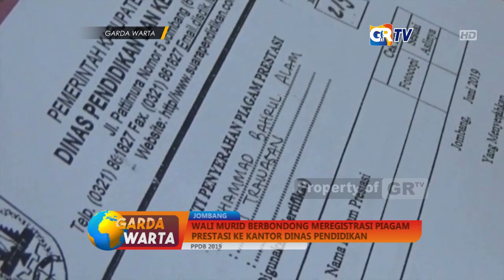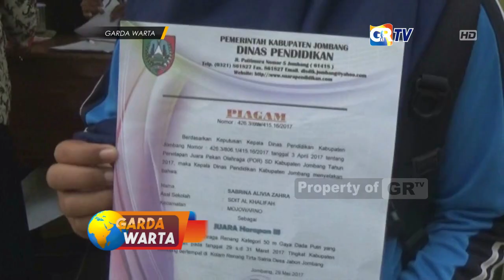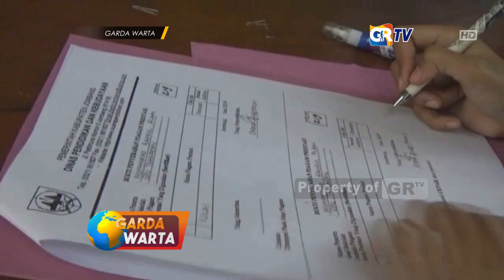JOMBANG - Wali Murid Berbondong Meregistrasi Piagam Prestasi Ke Kantor Dinas Pendidikan